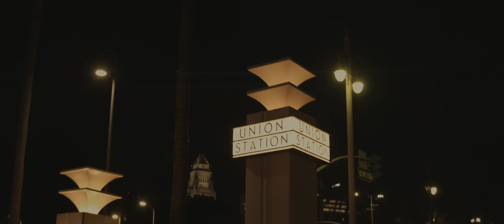JULIE Y ROBERT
Save the date filmed in Los Angeles, California. United States. Rockstar Cinema Wedding